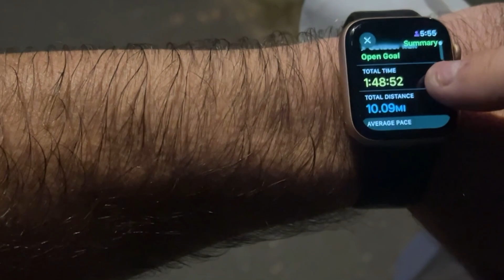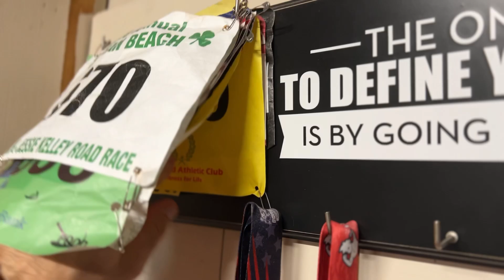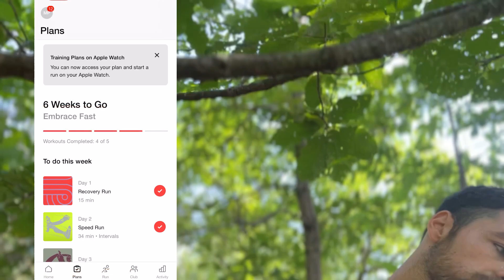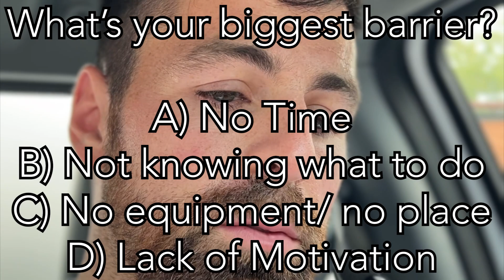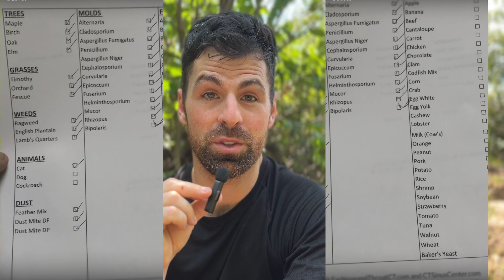Top 10 Reasons to Give Running a Chance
Looking to get a RUNNING start on your fitness journey and achieve your athletic goals? If so, you're in the right place!

Favorite Everyday Shoes 👟
Favorite Running Shoes 🏃‍♂️👟
Apple Watch ⌚️
Selfie Stick 🎥
Running Pack 👝

In this video, we're counting down the top 10 reasons to give running a chance, whether you're a beginner runner or looking to take your training to the next level. From improving your overall health and fitness to increasing motivation and energy levels, I'll explore the benefits of running and provide you with the inspiration you need to get started. So, whether you're working towards a 5k, 10k, half marathon, or even a full marathon, this video is for you. We'll also cover proper running form, progressive running, and provide tips for a successful fitness journey. So, what are you waiting for? Let's get started and crush your running goals!

If you are new to my channel, this is a great place to start to maintain a lifetime of fitness

Search "MevolvE 5in15" for simple quick beginner workouts and let me know what you think! Do you want to start Sustainable Exercise by have no time throughout your busy day? These workouts make it easy regardless of how busy your schedule is. New workouts are uploaded 3x a week.

5in15 series based on my lifelong maintenance proven exercise hack that will keep you fit for life.

Easy to find chapters for your convenience down below 👇

Filmed and edited by Mark Piombino

00:00 Why Running is Essential for Your Health
03:30 Number 10: Food Motivation & Calorie Burn
06:16 Number 9: Apps, Resources, & Community
07:11 Number 8: Therapy & Mental Health
08:00 Number 7: All Weather - Building Resilience
09:50 Number 6: Overall Health Benefits
12:00 Number 5: Anyone Can Do It
13:20 Number 4: Not Easier, but Better!
14:25 "Without Challenges, there's no Growth."
15:53 Number 3: Stronger Breathing & Surpressed Asthma
18:32 Number 2: Mental Strength Building
19:48 Number 1: Make it Fun
20:50 Takeaways: Making Running Part of Your Lifestyle

About me:

I introduce hard working parents & professionals to exercising in ways that are both unbeatable and life-changing. If time is hard to come by for you, you're unsure how to exercise, have no equipment/place to work out, or it's hard to stay motivated, then you are in the right place.

Hi everyone, my name is Mark and I have been a NASM certified personal trainer since 2015 💪. I have trained men, women, and children of all ages (10+), sizes, backgrounds, and conditions.

Follow my brother in law Ryan and Jenn, my Rimaconn team mates on IG!:

Please consult your primary care physician or doctor about starting a performing a new workout regimen. Dr. approval is required to remain injury-free and your first step to evolvE your health and live a more meaningful and fulfilling life for your family and yourself.